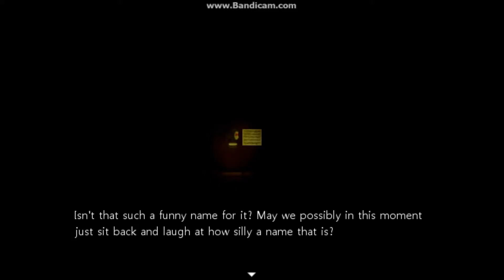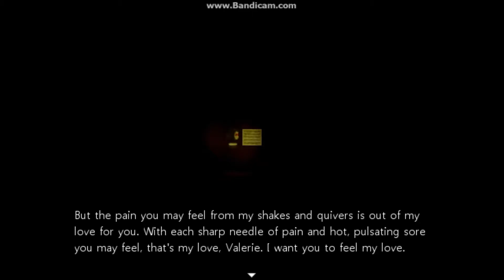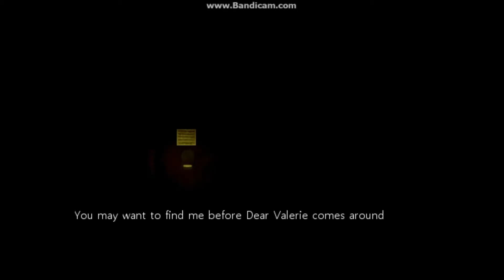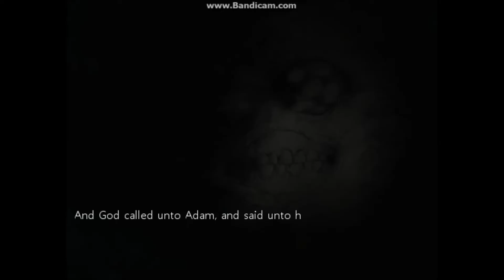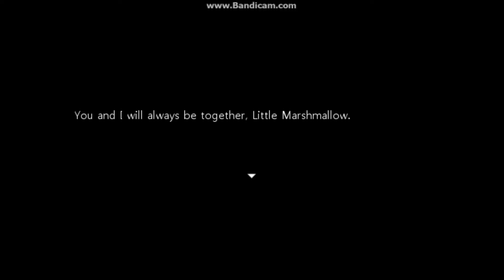Close Your Eyes - Ep. 8 | Tha fuok is goin' on?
I'm serious, I don't get this game anymore...

ლ(⁰⊖⁰ლ) - Ahiru be with you!!^^